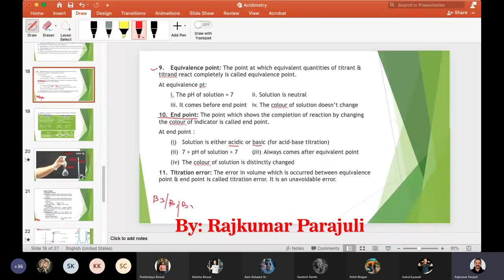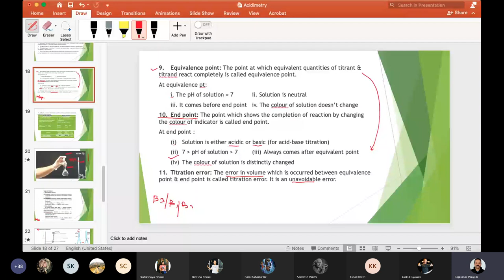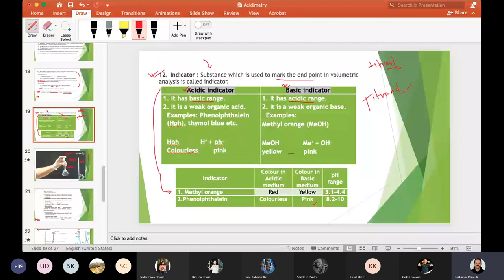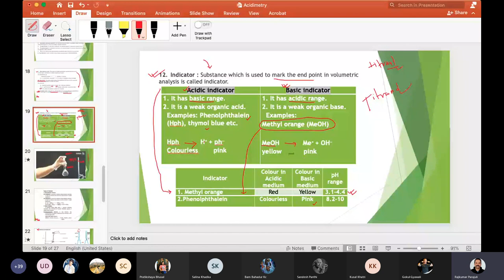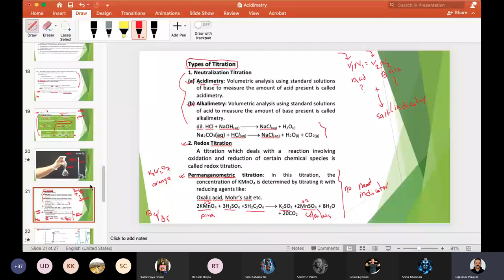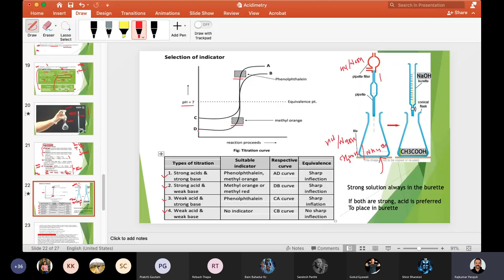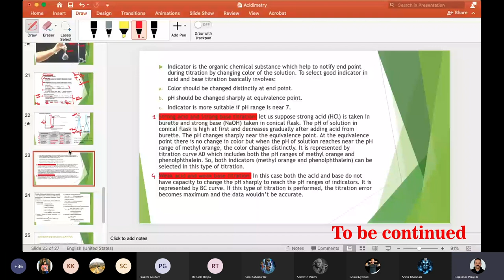Selection of indicator (Volumetric Analysis)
Indicator, good indicator, pH range, types of titration, selection of indicators, titration curve